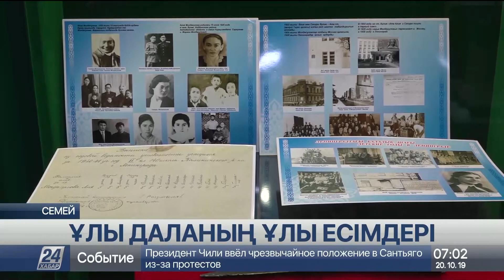20 Қазан 2019 жыл - 07.00 жаңалықтар топтамасы